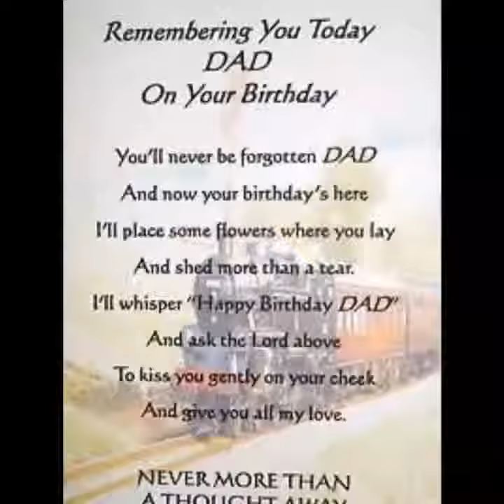RALPH BASS, BIRTHDAY WISHES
Happy bday in heaven, I miss you. For my dad, I wish you a happy birthday filled with love, peace, and happiness. As you are up in heaven I send my best wishes and prayers and hope you remain happy. You are always on my mind and forever in my heart. My love for you will never end. Love Joey, and the rest of the family we love you, we miss you.